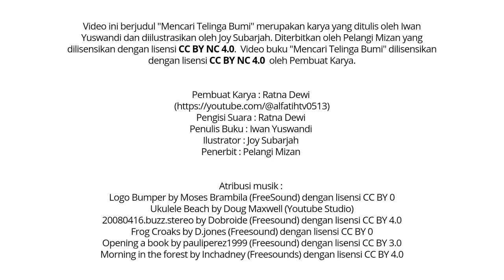Audio Book "Mencari Telinga Bumi" Gemari Baca | Let's Read Indonesia